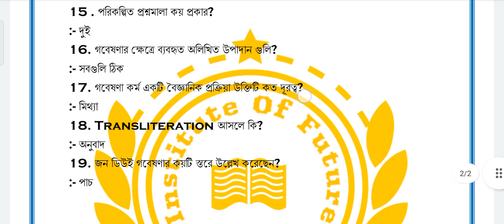NSOU PGBG 8 Assignment Answer 2021 || PGBG 8 Online Assignment Answer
কেবলমাত্র PG বাংলা এবং PG ইতিহাস ছাত্রছাত্রীরা খুবই সল্পমুল্যে Assignment Exam দেওয়ানোর জন্য যোগাযোগ করুন 👉 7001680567

💬💬💬 PG Assignment Answer 2021 💬💬💬

💬💬💬 Social Communication 💬💬💬

Here You Get 👇
1. All Open University Related Latest Information, Online Classes, Notes, Suggestions, Tips.
2. Education Related Latest News
3. Job Related Latest News
Quarry Solve In This Video:
1. NSOU
2. Netaji Subhash Open University
3. Open University
4. Netaji Open University Latest News